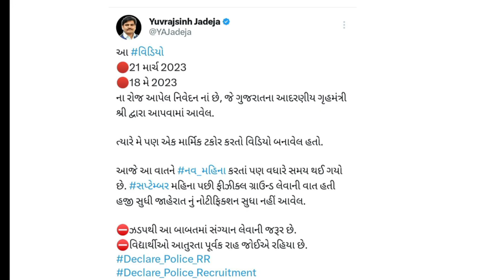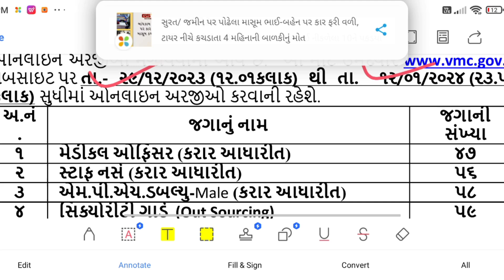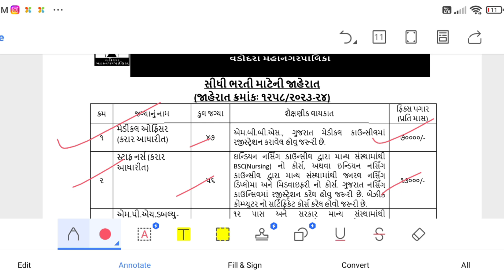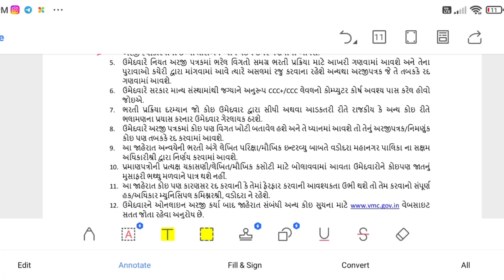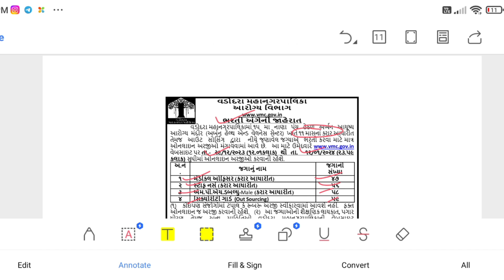LATEST UPDATE ગુજરાતમાં સરકારી નવી ભરતી જાહેર 2024 || Upcoming gujarat government job 2024 || new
LATEST UPDATE GUJARAT GOVERNMENT JOB 2024 || Upcoming gujarat government job 2024 ||gujarat police

gujarat police bharti 2023,gujarat police bharti 2023 new update,gujarat police constable bharti 2023,gujarat police bharti 2023 news,gujarat police bharti 2023 syllabus,gujarat police bharti 2023 online form date

HindiNews દરોજ•માહિતિ•મેળવવા•ચેનલ•સબસ્ક્રાઇબ•કરૉ
દરોજ•Jobsની•માહિતિમાટે•ચેનલ•મુલાકાત_અવશ્ય•લ્યો